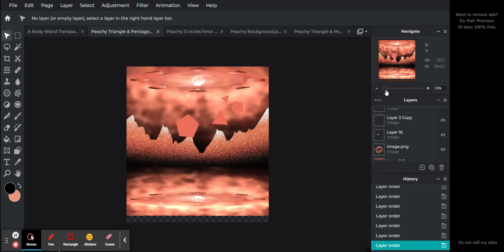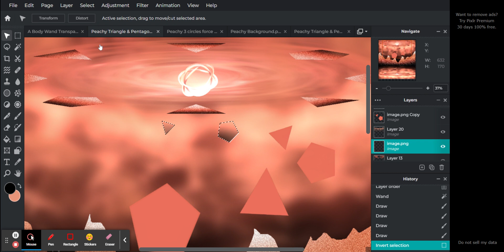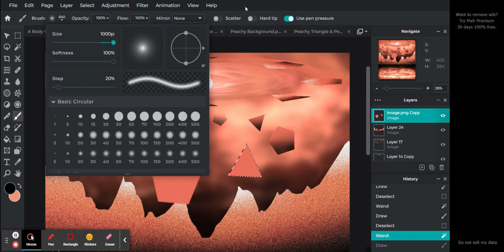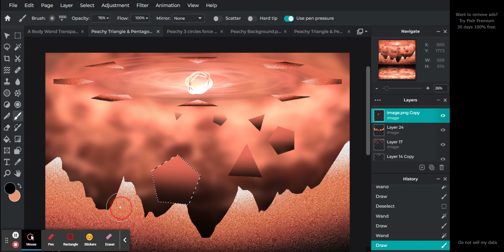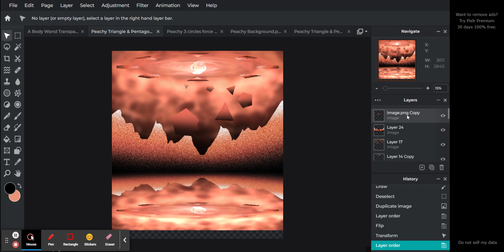PEACH ART 8 Photo Editor : Pixlr E - free image editing tool